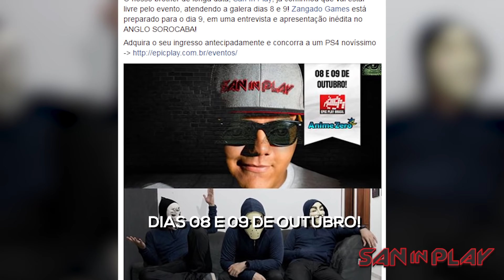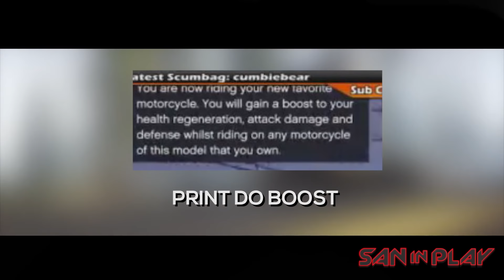8 VeÍCulos Secretos Que Vazaram Da PrÓXima Dlc Do Gta!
Vídeo novo no canal SanInPlay pessoal, desta vez mostrando 8 VEÍCULOS SECRETOS QUE VAZARAM DA PRÓXIMA DLC DO GTA!!!

Canal SanInPlay: 8 VEÍCULOS SECRETOS QUE VAZARAM DA PRÓXIMA DLC DO GTA!